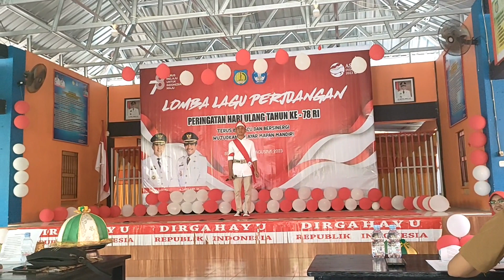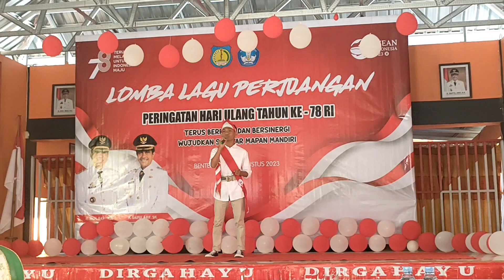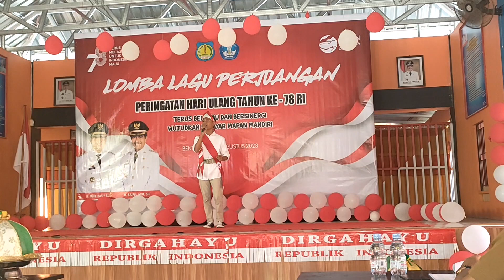HUT ke 78 RI....lomba Lagu Perjuangan" Berkibarlah Bendera Negriku" oleh Muh. Rifaih Smansa Selayar.